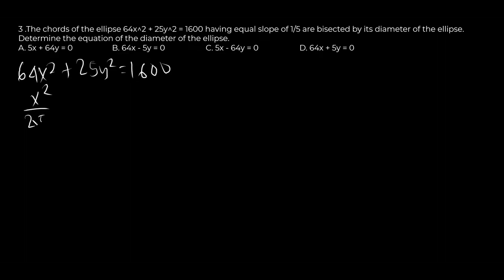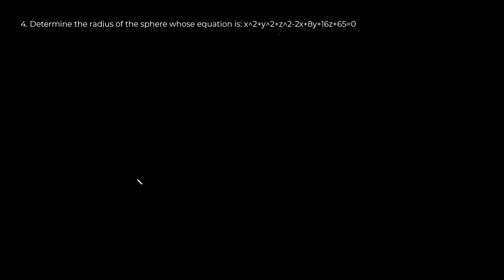Analytical Geometry Problem Set 1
Problem 1 - 0:00
Find the area of the triangle whose vertices have polar coordinates of (0, 0deg), (6, 20deg) and (8, 50deg)

Problem 2 - 2:00
Find the equation of the hyperbola whose asymptotes are y= +/- 2x and which passes through (5/2,3)
A. 4x2 - y2 - 16 = 0  B. 2x2 - y2 - 4 = 0 C. 3x2 - y2 - 9 = 0 D. 5x2 - y2 - 25 = 0

Problem 3 - 2:59
The chords of the ellipse 64x^2 + 25y^2 = 1600 having equal slope of 1/5 are bisected by its diameter of the ellipse. Determine the equation of the diameter of the ellipse.
A. 5x + 64y = 0  B. 64x - 5y = 0  C. 5x - 64y = 0  D. 64x + 5y = 0

Problem 4 - 7:52
4. Determine the radius of the sphere whose equation is: x^2+y^2+z^2-2x+8y+16z+65=0